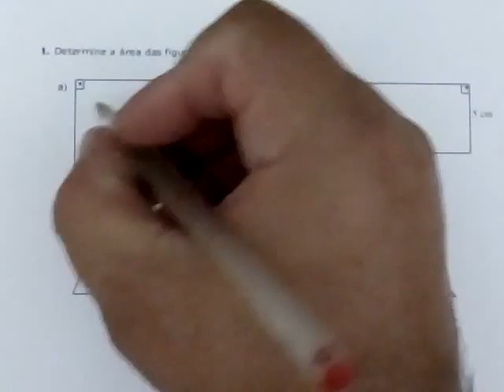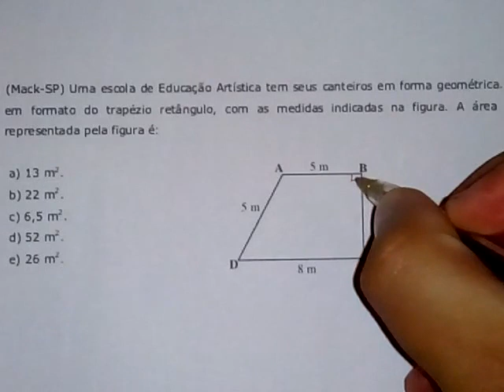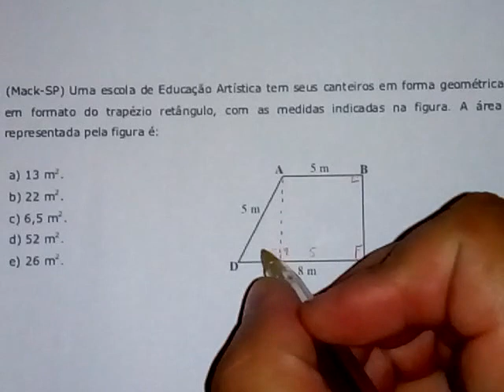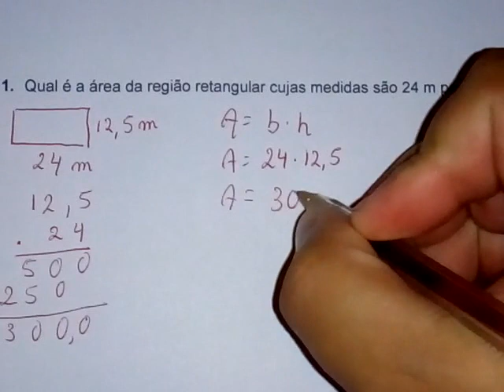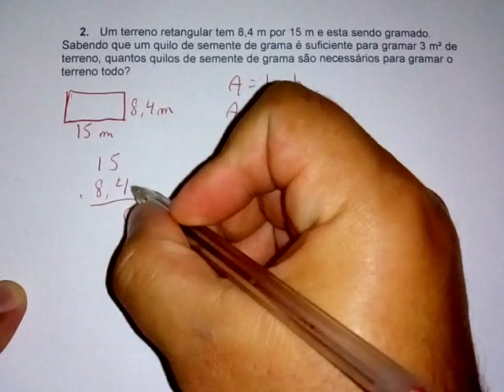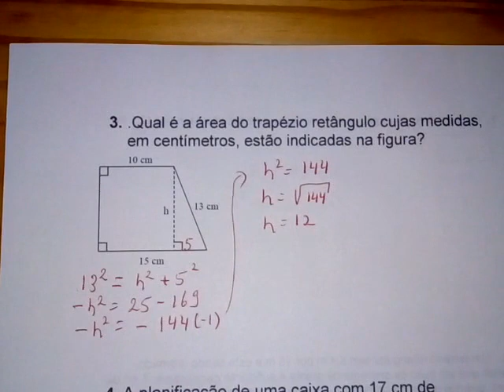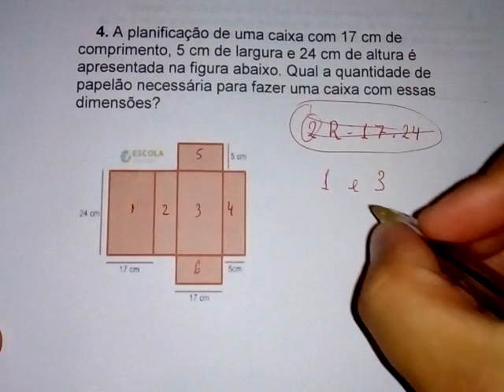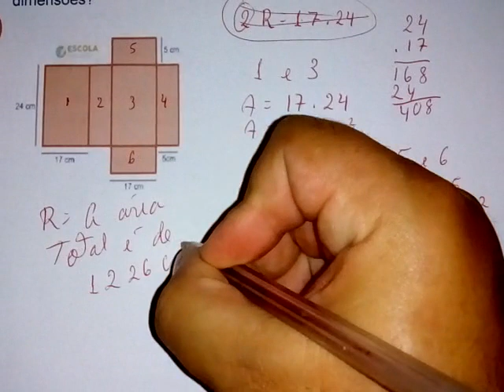8º Ano; correção de atividades 06 a 08 de abril, parte 02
Correção das atividades,feita para os alunos do 8º Ano da EMEF Prof. Selva Campos, em Rio Verde Goias.